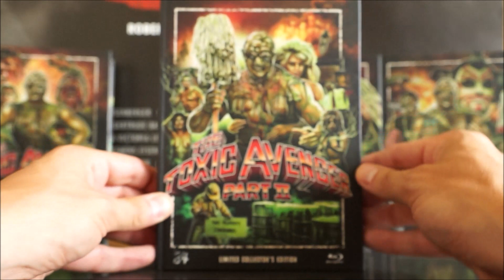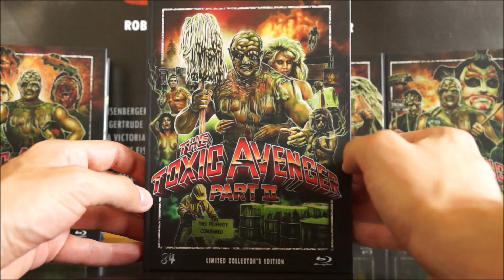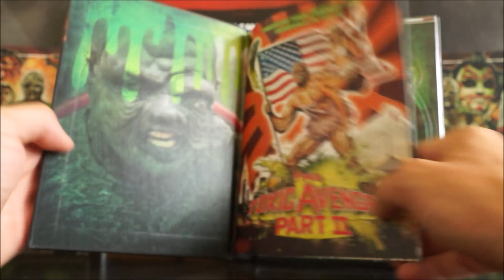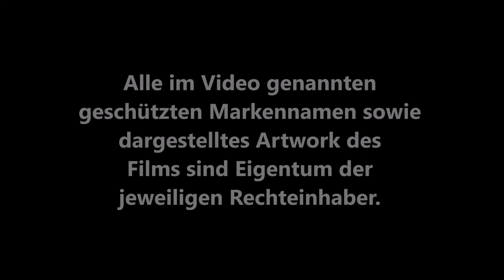THE TOXIC AVENGER - PART 2 (DT Blu-ray Mediabook) / Zockis Sammelsurium Nr. 1246